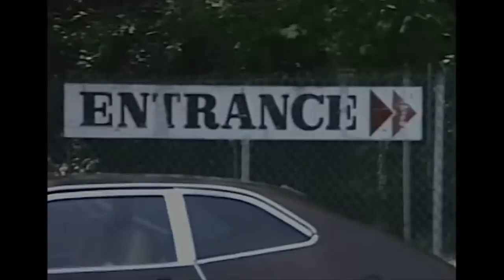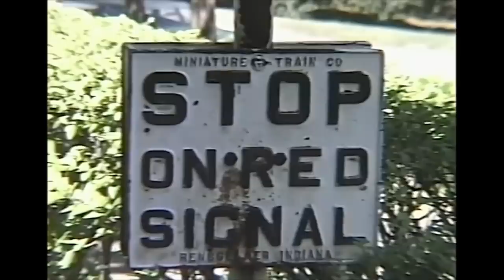Mountain Park 1987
The venerable Holyoke, MA, amusement park, videotaped in its final year on August 19 by William Trescott.  The video begins at the north end of the park and winds its way to the far south end.   For more info about Mountain Park, go